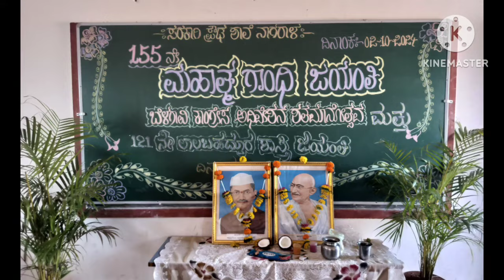ಮಹಾತ್ಮ ಗಾಂಧಿ ಜಯಂತಿ 2/10/2024